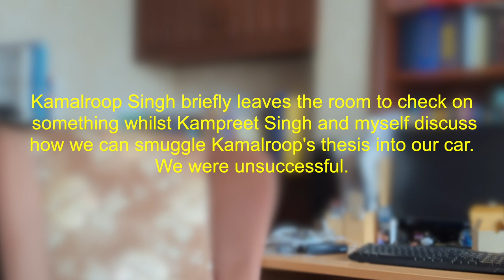Flawed foolish and fantastic: Season 1 Episode 2 - Kamalroop Singh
The flawed, foolish and fantastic podcast explores the great work being carried out by fantastic people in the Punjabi community.

In this episode Kamalpreet Singh talks to Dr Kamalroop Singh, a scholar with a PhD in Sikh studies. He talks about growing up dealing with racism in Northampton, travelling around the world learning from the Budha Dal and others, his research into Dasam Granth as well as coming back to Northampton to help people through the power of yoga, detoxification and ayurveda.